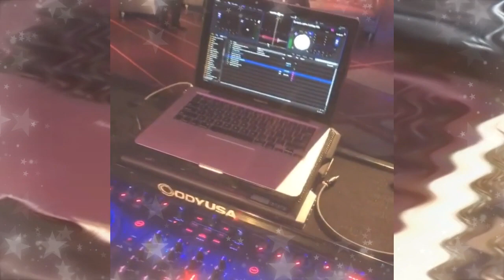TA Aerospace Christmas Party At The Madame Tussand Hollywood California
D.A.R. Super Party!! Thank you TA.